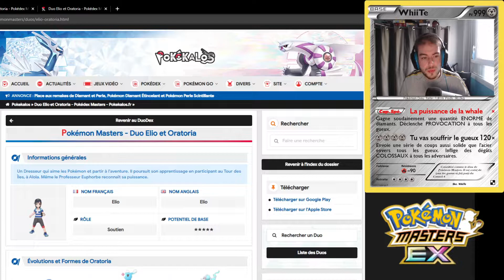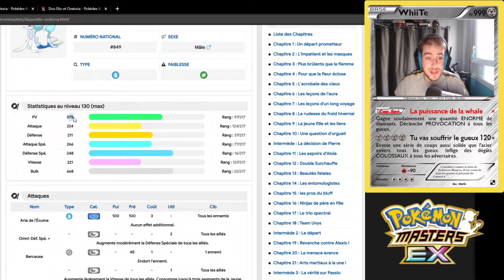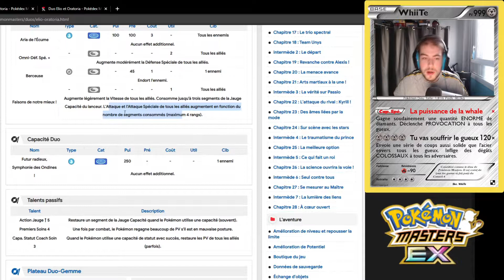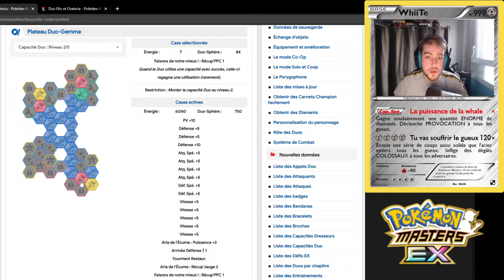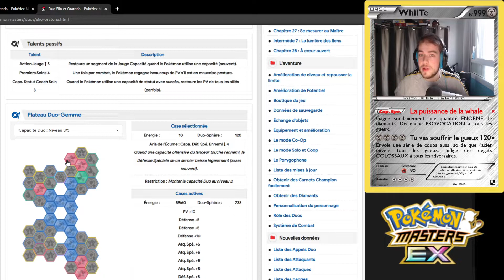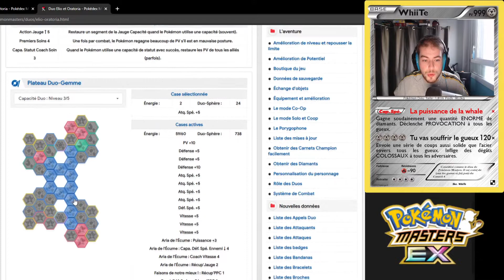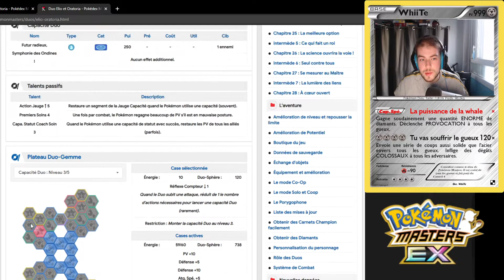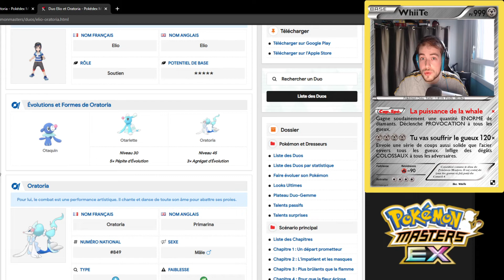UN SOUTIEN MULTIFONCTION ! ANALYSE ELIO ET ORATORIA ! PokéFocus #38 - Pokémon Masters EX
Nouvelle vidéo du  format "PokéFocus" où j'analyse les nouveaux et anciens duo !
On s'intéresse aujourd'hui à Elio et son Oratoria !

N'oubliez pas d'aller bombarder la barre de pouce bleu !

Note Oratoria : 8/10